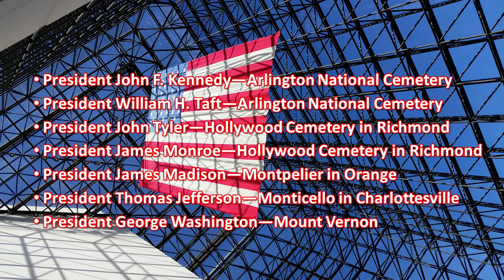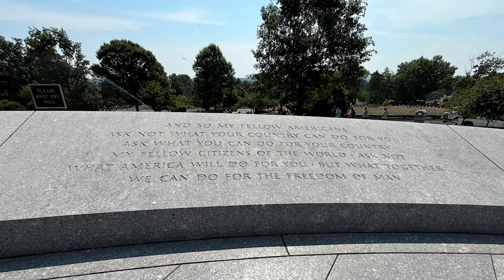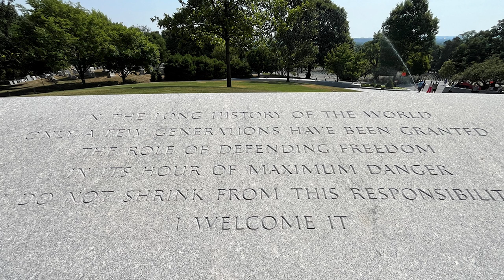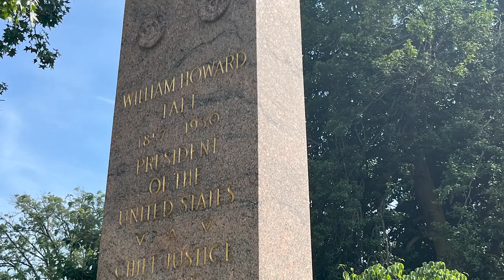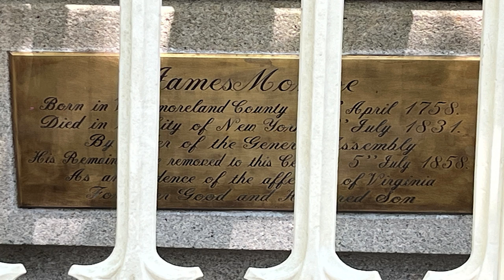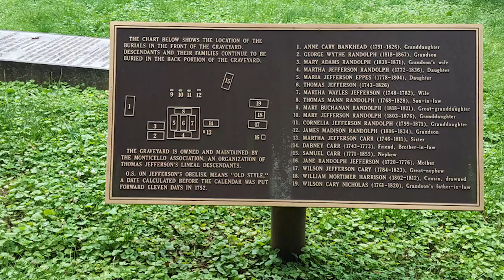Desired Destination: Virginia’s Seven Presidential Graves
Virginia is a Desired Destination for any historian wanting to see the graves of SEVEN PRESIDENTS. Join me as we pay tribute to John F. Kennedy, William Howard Taft, John Tyler, James Monroe, James Madison, Thomas Jefferson, and George Washington. Where is their final resting place? Two are buried at Arlington National Cemetery near Washington, D.C., and two are buried at Hollywood Cemetery in Richmond. The remaining three are buried at their private estates: James Madison at Montpelier in Orange, Thomas Jefferson at Monticello in Charlottesville, and George Washington at Mount Vernon. All 7 gravesites are accessible to the public, but deserve silence and respect. I haven’t peeled this entire onion; I still need to get to Montpelier. Take this cemetery tour to honor these presidents at a national cemetery, public cemetery, and private estates. Watch all my videos to experience hundreds of fun and historic sites as we Travel Across America together.

My videos are designed to give you great ideas on what to see while on vacation also to make history and geography rewarding and exciting for everyone! I would appreciate if you would share my videos with your friends, family, and co-workers.

Watch all my other videos on fun places to go. Please share the ones that you like on your social media! If you like history, I have a History Playlist that you can binge watch at Unclassic Road Trip on YouTube.

Chapters:
0:00 Seven Presidents Buried in VA
0:47 ANC: John F. Kennedy & William Taft
3:13 Hollywood Cemetery: Tyler & Monroe
5:01 Monticello: Thomas Jefferson
5:40  Mount Vernon: George Washington